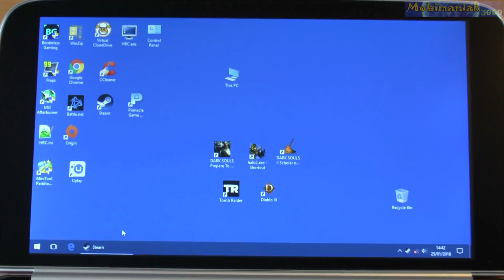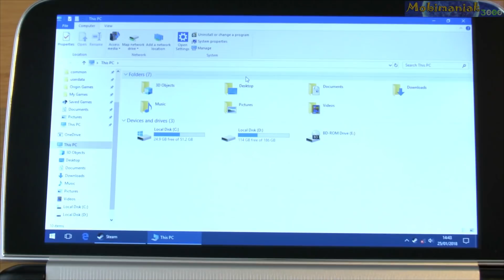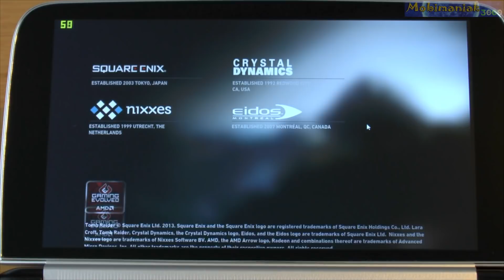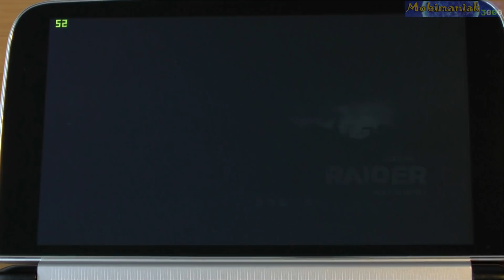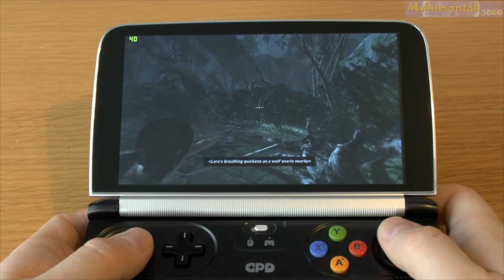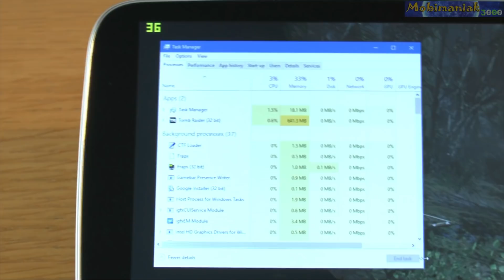GPD WIN 2 Tomb Raider on Handheld Mini PC - 256 GB SSD 8GB RAM Intel Core m3-7Y30 HD 615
6'' GPD Win 2 Tomb Raider (PC) Normal Details 1280x720 gameplay test on Handheld Gaming Mini PC World's Smallest Portable Mini PC Mini Computer Mini Laptop UMPC Ultra Mobile PC Nintendo Switch Killer 256GB SSD 8GB RAM 7th Generation Intel Kaby Lake Core m3-7Y30 Processor, Intel HD Graphics 615, Windows 10 Pro.

1. GPD Win 2

2. GPD WIN 1
GPD Win Intel Atom X7-Z8750 (ALUMINIUM CASE)
or
 or
or
GPD Win( various prices UK )

3.

4.

5.

6.

7.

GPD Win 2 specifications:
• 6" (1280x720  IPS) 267 ppi Capacitive panel, multi-touch Corning Gorilla Glass 4, In-cell full-lamination technology
• 8GB LPDDR3-1866,
• 256GB M.2 SSD, Replaceable, No Capacity Ceiling M.2 Socket 2 SATA 3.0 M.2 2242（22×42mm）
• 1 x USB Type-C 3.0 slot, 1 x USB 3.0 slot, 1 x TF Card slot, 1 x HDMI C type slot, 1 x 3.5mm Earphone port